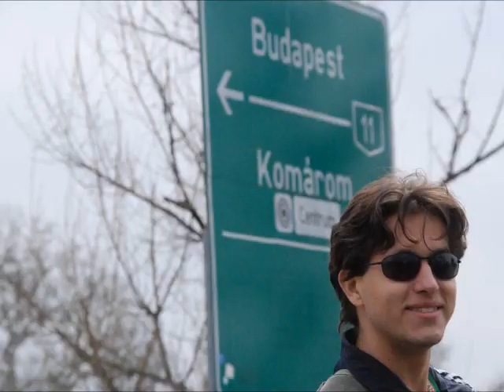Dar-te-ei - Marcelo Jeneci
Vídeo feito para comemorar o aniversário da minha namorada, mesmo a distancia.
"Parabéns ao amor da minha vida"

 Marcelo Jeneci do álbum Feito Pra Acabar

Confecção:
Musica MP3: Dar-te-ei
Imagens: Fotos tirados por mim, namorada, ermão Rafael e amiga Lillian, imagens pela pesquisa google e partes de vídeos retirado do youtube.
Software: Movie maker versão 2011